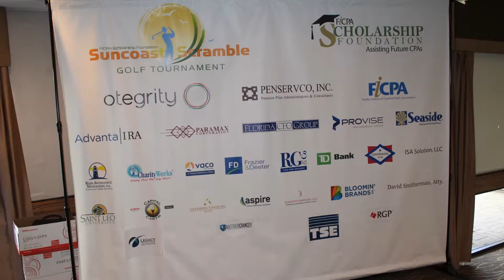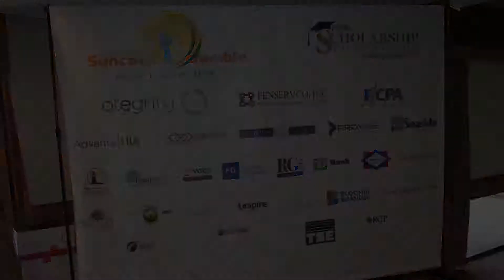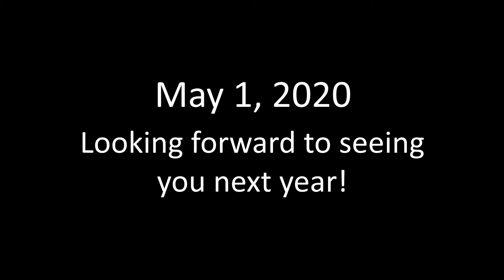2019 Suncoast Scramble | FICPA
The FICPA Scholarship Foundation Suncoast Scramble raises scholarship funds for Florida fourth and fifth-year accounting students.